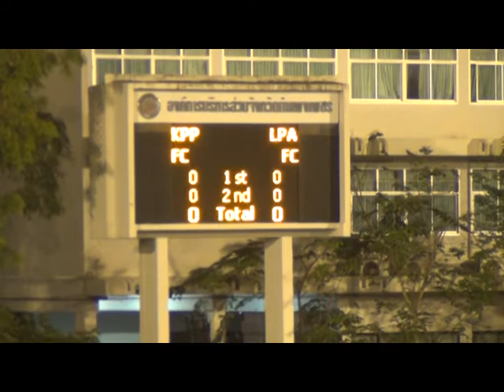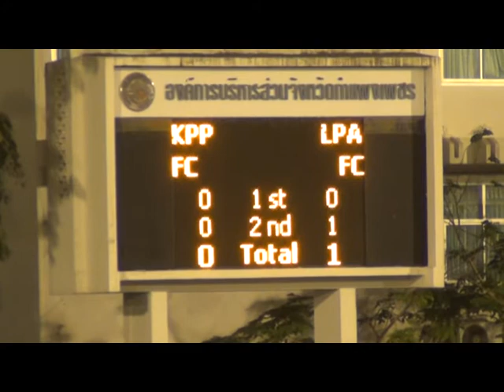กำแพงเพชร เอฟซี 0-1 ลำปาง เอฟซี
สโมสรกำแพงเพชร เอฟ ซี เปิดบ้านต้อนรับการมาเยือนของ  สโมสรลำปาง เอฟ ซี ในศึกการแข่งขันฟุตบอลเอไอเอส ลีกภูมิภาค  ดิวิชั่น 2 2014   ที่สนามกีฬาชากังราวริมปิงอำเภอเมืองกำแพงเพชร
ศึกเอไอเอสลีก ดิวิชั่น 2 โซนภาคเหนือ ฤดูกาล 2014 วันที่ 23 มีนาคม 2557 "นักรบชากังราว กำแพงเพชร เอฟซี ทีมอันดับที่ 8 ของตาราง เปิดบ้านรับการมาเยือน "รถม้ามรกต "ลำปาง เอฟซี  ทีมอันดับ 5 ของตาราง  เริ่มการแข่งขันในครึ่งเวลาแรก ทีม สโมสรลำปาง เอฟ ซี  ก็เปิดเกมบุกใส่เจ้าบ้านทันที ทีมเจ้าบ้านต้องคอยตัดบอลแล้วต่อบอลออกทางปีกขวาแล้วโยนบอลเข้าเขตประตูแล้วหาจังหวะทำประตู   ทั้งสองทีมต่างก็มีโอกาศที่จะทำประตูกันหลายครั้ง แต่หาจังหวะจบเกมกันไม่ได้ บวกกับการเข้าบอลหนักกันทั้งสองทีม จึงทำให้ผู้เล่นทั้งสองทีมบาดเจ็บกันหลายคน  ส่งผลให้ทั้งสองทีมทำประตูกันไม่ได้จนหมดเวลาในครึ่งเวลาแรก
 ส่วนเกมในครึ่งเวลาหลัง  ทั้งสองทีมก็ยังผลัดกันรุกผลัดกันลับ   ต่างฝ่ายต่างก็รอระจังหวะหวังที่ทำประตูกันให้ได้ จนกองเชียร์ของแต่ละทีมต่างยืนลุ้น ละเชียร์กันอย่างสนุกสนาน  นาทีที่  76 ทีมสโมสรลำปาง เอฟ ซี มาได้ประตูขึ้นนำจากการยังอย่างสวยงาม ของหมายเลข 20 นายศราวุฒิ ธงดาชัย  จากนั้นทีมเจ้าบ้านก็บุกหนักเพื่อจะทวงประตูคืน เล่นมาจนถึงช่วงต่อเวลา 4 นาทีของครึ่งหลัง จังหวะทีมเจ้าบ้านโยนบอลเข้าไปในเขตประตูของทีมเยือนลูกยังชุลมุนอยู่หน้าประตูและลูกลอยไปถูกมือผู้เล่นของทีมลำปาง เอฟซี แต่ กรรมการไม่เป่าให้เป็นจุดโทษทำให้ผู้เล่นของทีมกำแพงเพชรเอฟซี เข้าไปประทวงกรรมการ แต่ไม่เป็นผล จนจบเวลา  94  นาที ทำให้ทีมสโมสรกำแพงเพชร เอฟ ซี พ่ายในบ้าน ให้ทีมสโมสรลำปาง เอฟ ซี  ไป 1 ประตูต่อ 0

( เสียงสัมภาษณ์  ผู้ฝึกสอนทีมสโมสร ลำปางเอฟซี นายอภิรักษ์ ศรีอรุณ )
( เสียงสัมภาษณ์  ประธานสโมสร กำแพงเพชรเอฟ ซี พ.อ.อ เศกสรร  ศิริพงษ์ )
. วิทยา จตุรภาค กำแพงเพชร รายงาน .